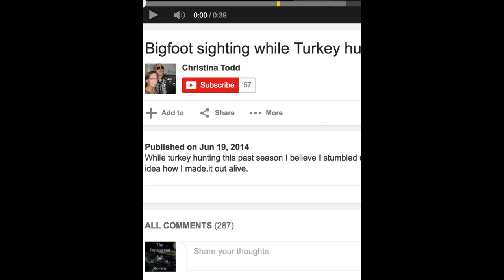Bigfoot sighting while Turkey hunting Breakdown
While turkey hunting this past season I believe I stumbled upon a big foot eating what I believe to be a deer they obviously killed. I have no idea how I made.it out alive. For business inquiry's or to send me footage please email bigfoot sasquatch paranormal AFFILIATE DISCLAIMER: This video and description may contain affiliate links, which means that if you click on one of the product links, the channel may receive a small commission.